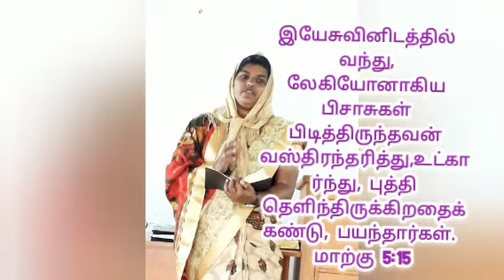kirubaiyin Neram -Day-137(today's Manna)"விடுதலை தருகிற தேவன்"Eva.sis.Sujees Ananth,k k.dt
daily prayer worship tamil christian message jeaus lives#